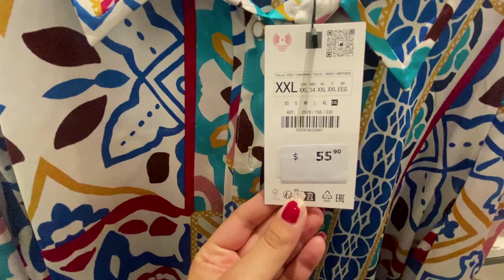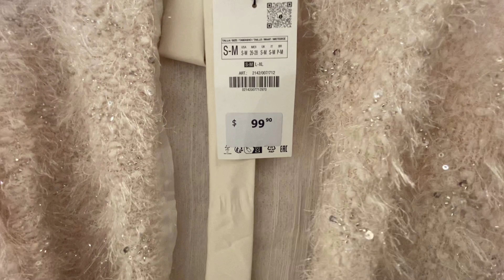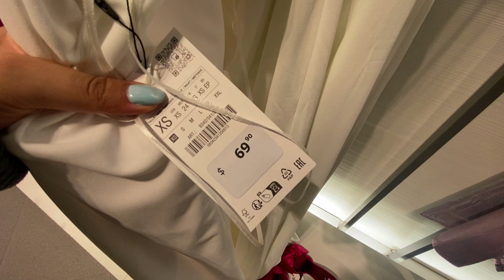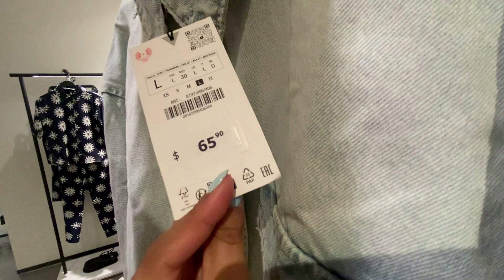ZARA WOMEN'S NEW COLLECTION /May 2024